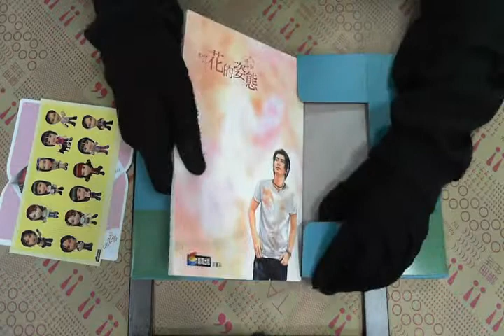TAAZE｜花的姿態 二手書書況 9789866662591